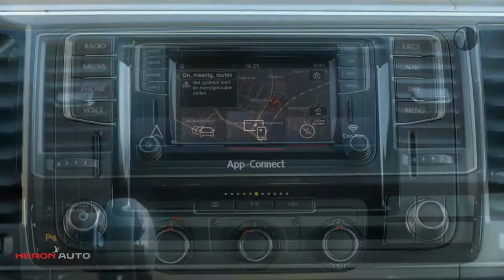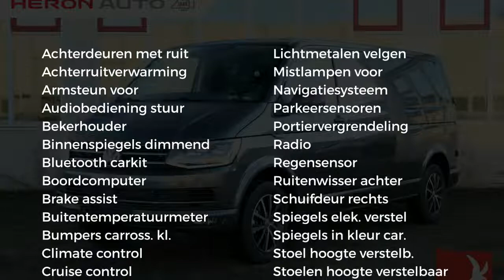Volkswagen Transporter Exlusive AKTIE tot 28/12 !!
Merk: Volkswagen
Model: Transporter
Type: Exlusive AKTIE tot 28/12 !!
Bouwjaar: 2019
Vermogen: 150 kW
Cilinderinhoud: 2.000 cc
Aantal cilinders: 4
Brandstof: diesel
Transmissie: automatisch
Gewicht (leeg): 1.900 kg
Max trekgewicht: 2.500 kg
Carrosserievorm: commercial truck (5 drs)
Kleur: grijs

Accessoires:
* Achterdeuren
* Achterruitverwarming
* Airbag bestuurder
* Airbags voor
* Bedrijfswagenhoogte standaard
* Bedrijfswagenlengte lang
* Bekerhouders
* Bestuurdersstoel in hoogte verstelbaar
* Bijrijdersstoel
* Boordcomputer
* Buitenspiegels in carrosseriekleur
* Buitentemperatuurmeter
* Bumpers in carrosseriekleur
* Carkit
* Centrale deurvergrendeling
* Centrale deurvergrendeling afstandbediend
* Climate control
* Cruise Control
* Derde remlicht
* Getint glas
* In hoogte verstelbaar stuur
* Koplampsproeiers
* Lederen stuurwiel
* Led koplampen
* Lichtmetalen velgen
* Mistlampen voor
* Navigatiesysteem
* Parkeersensoren
* Radio
* Ramen in achterdeuren
* Rechter buitenspiegel
* Regensensor
* Reservewiel
* Ruitenwisser achter
* Startonderbreking
* Stoelen in hoogte verstelbaar
* Stuurbekrachtiging
* Toerenteller
* Verlengd
* Verstralers
* Voorruitverwarming
* Xenon verlichting
* Zijschuifdeur rechts
Omschrijving:
Bijzonder rijk uitgeruste Transporter Exlusive Edition. nu tot 28/12 een inruilpremie van € 2000,- ex btw voor uw huidige bedrijfswagen !
Prijs is ex btw en rijklaarmaken.
Meer info :  Gerard de Boer   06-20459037

Aanbieder:
Heron Auto Purmerend
Binnenzeestraat 7
1446AB  PURMEREND